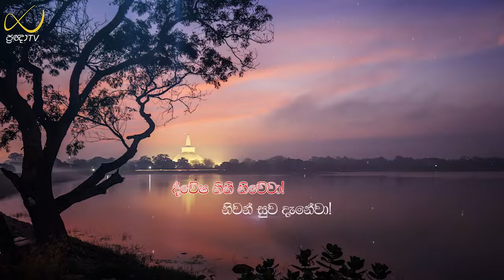Pragna TV | Ven Hadigalle Chandaloka thero | 2022-01-15 | 07:00AM telecast